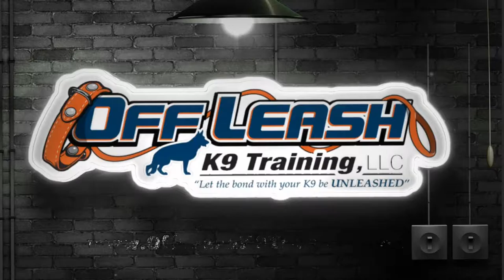Doberman Pinscher "Kenja" l 140 YD Distance Down l DogTraining Hampton Roads